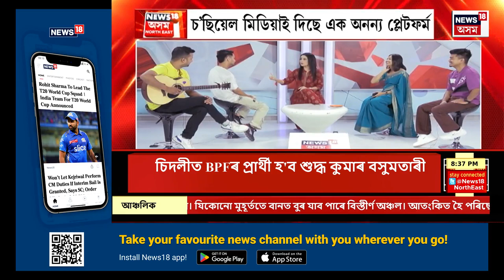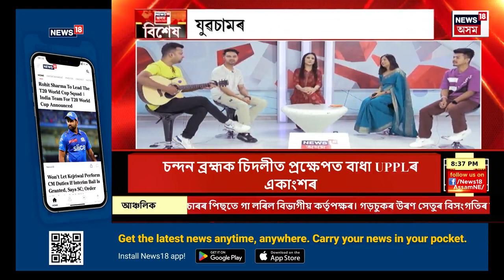News18 Special Show | Live | Social Media ই দিছে এক অনন্য প্লেটফৰ্ম | গীতেৰে, কথাৰে মোহিছে দৰ্শকক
News18 Special Show | Live |  প্ৰতিভা উজ্বলিবলৈ লাগে এক সুযোগ
চ'ছিয়েল মিডিয়াই দিছে এক অনন্য প্লেটফৰ্ম
গীতেৰে, কথাৰে মোহিছে দৰ্শকক
যুৱচামৰ মুখে মুখে তেওঁলোকৰ গীত